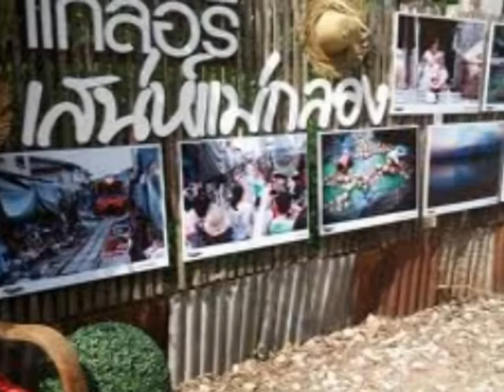เพลง 111 ปีแม่กลองของเรา.mpg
คำร้อง-ทำนอง คมกฤษดา  ทันตกาญจนาพันธุ์ เป็นเพลงประจำถิ่นของ จ.สมุทรสงคราม เพลงที่ 77 ของคมกฤษดา นะขอรับกระผม.